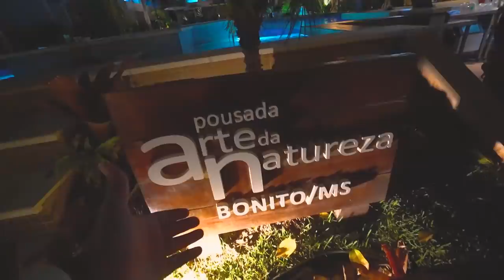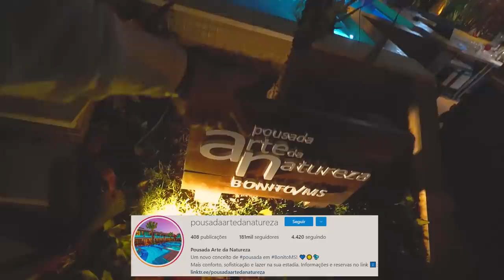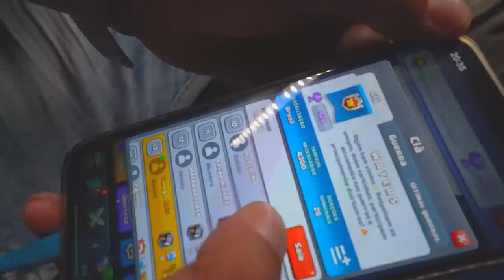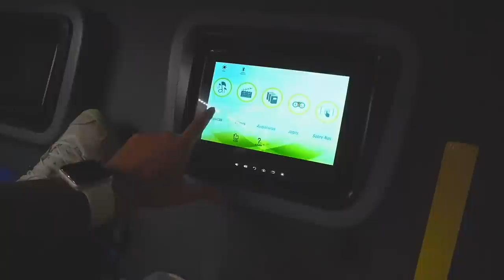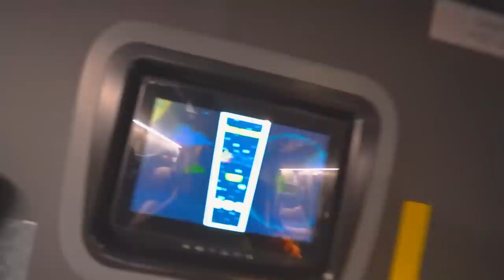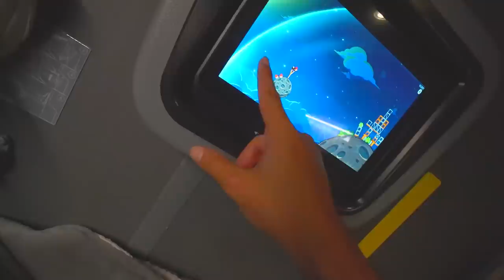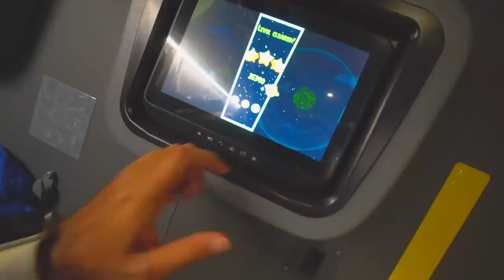De volta pra casa ... 🥺😭 “ as férias acabaram “